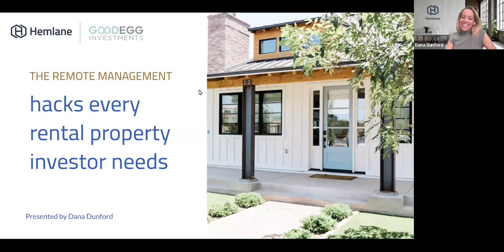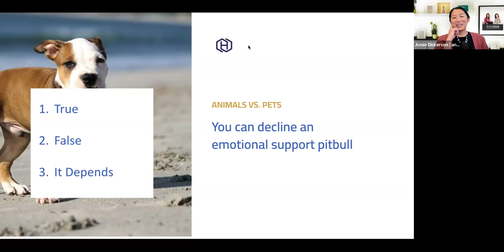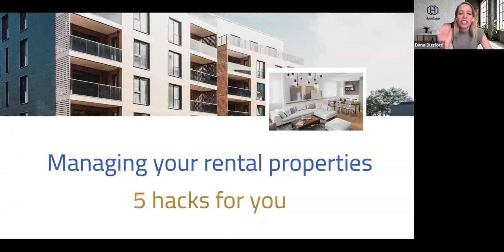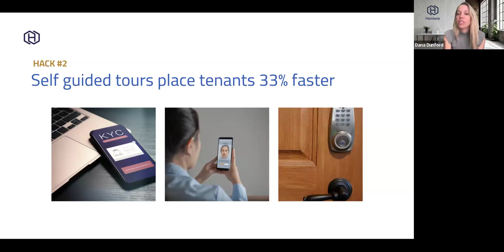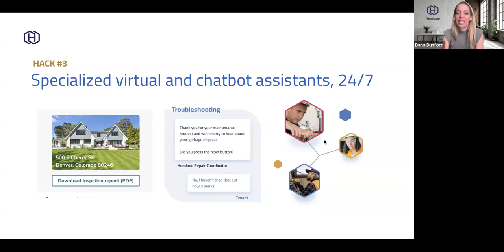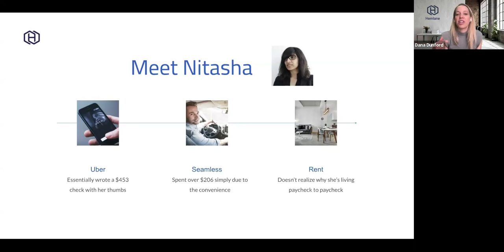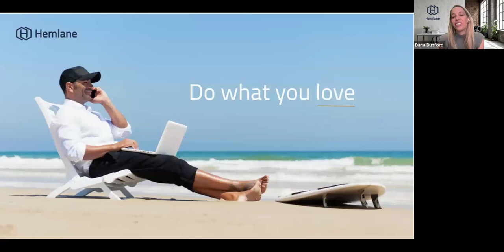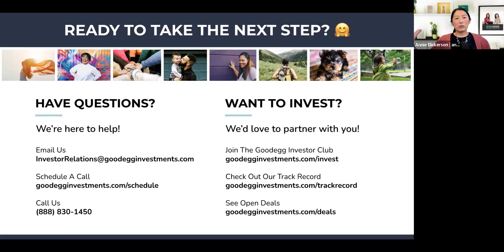The Remote Management Hack Every Rental Property Investor Needs | Goodegg Live Masterclass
Feeling chained to your rentals?  In this Goodegg Live session with Hemlane, let's explore a remote property management solution that automates everything. 👨🏻‍💻🏘️

Discover how to:
✨ Ditch the landlord headaches
✨ Free up your time
✨ Focus on building wealth

💌 Sign up to our free email Passive Real Estate Investing 101 Course

❓HAVE QUESTIONS?
Pop into our casual weekly Q&A sessions (aka The Popover) to ask your questions about passive real estate investing, how it works, who we are, or whatever is on your mind!

🥚We invite you to join the Goodegg Investor Club to invest alongside us. It's free to join and our goal is to give you the education you need to confidently invest and live your life by design.

If you're looking for a way to invest in real estate but don't want to deal with the hassles and time commitments of being a landlord, you're in the right place.